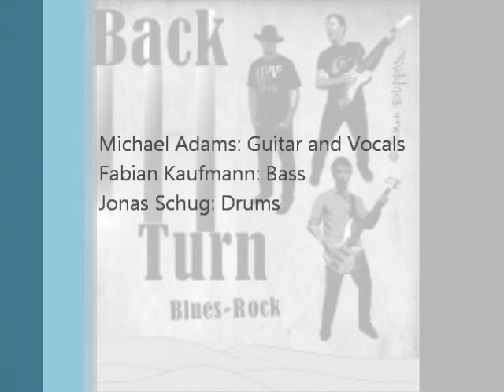Backturn - Don't Get Discouraged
don´t get discouraged by Backturn

Guitar and Vocals: Michael Adams
Bass: Fabian Kaufmann
Drums: Jonas Schug